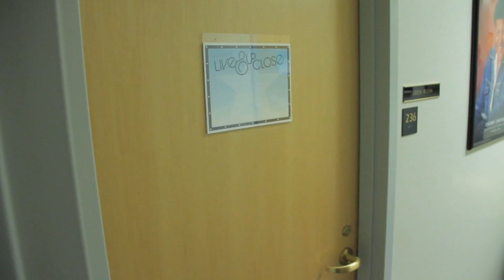KLYMAXX.com performs @ Magic 92.5 Thank You Party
KLYMAXX featuring Cheryl Cooley headlined at the Sycuan Casino/Magic 92.5 Radio Thank You #3 Party in El Cajon, CA.  The concert was filled with fun, excitement and a musical journey to be remembered.  All danced and sang the night away to the Klymaxx musical hits.  The audience embraced the band with great appreciation and Love.  What a great night to remember!